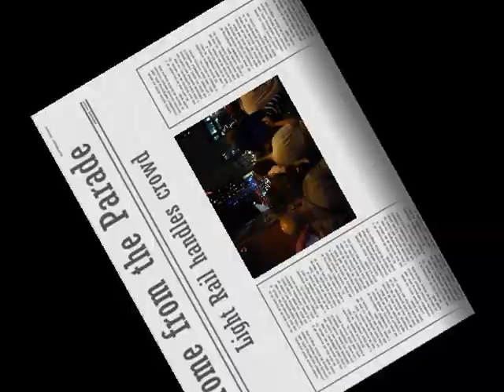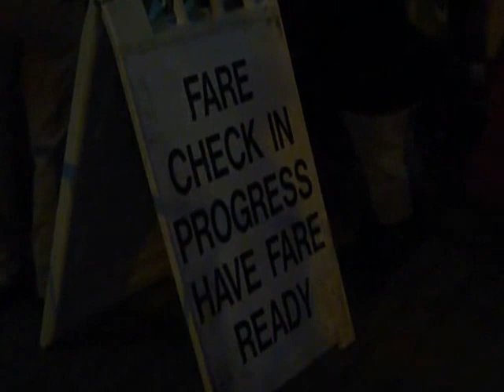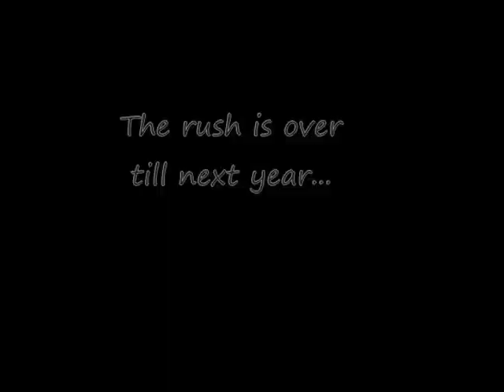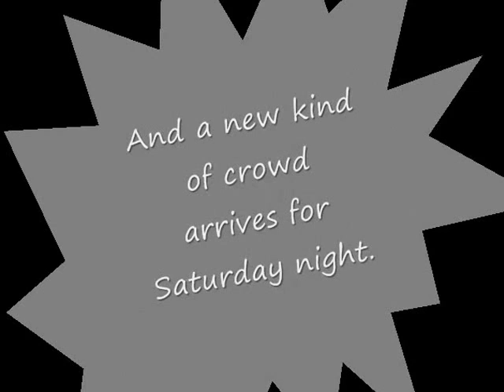Denver LRT serves Parade crowd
On 1 December 2012, Denver's light rail line again served crowds attending the annual Parade of Lights.  The crowd comes in steadily through the afternoon, but when the parade is over and the kids are tired, everyone wants to be on the next train.  RTD staff and contracted security officers answer many questions, get through traffic safely, and clear the crowd.